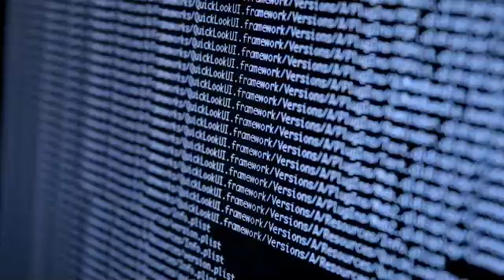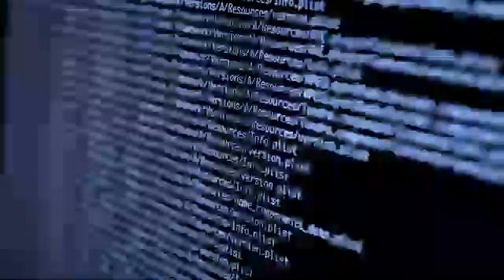Boletim CNX: vagas de empregos, previsão do tempo